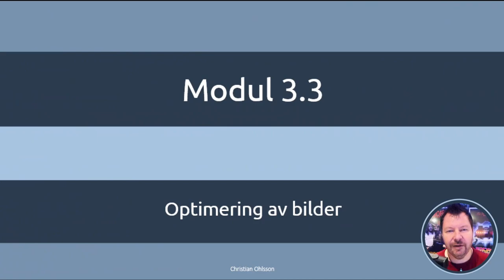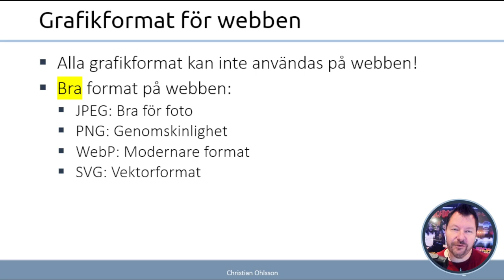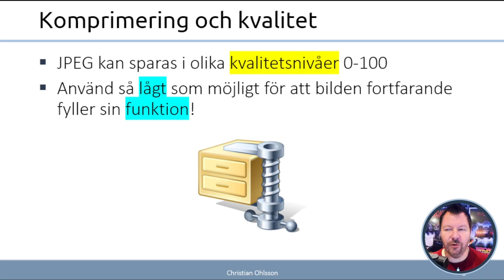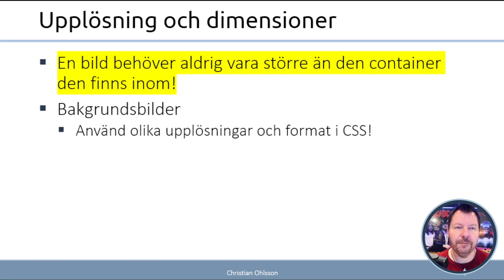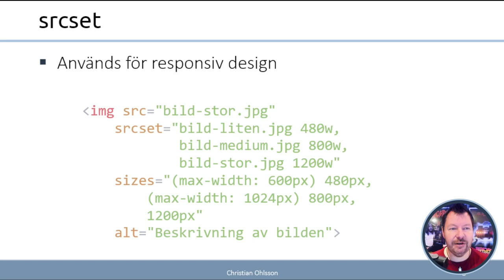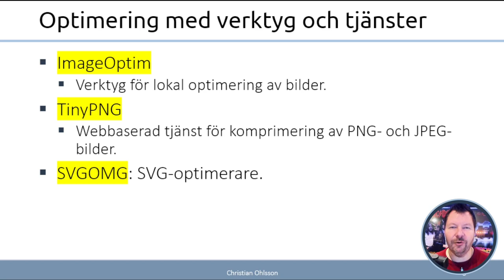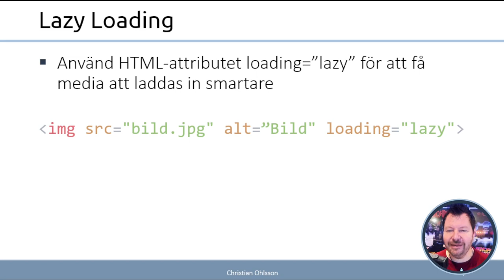AWH 2024 3.3.1 Optimering av bilder